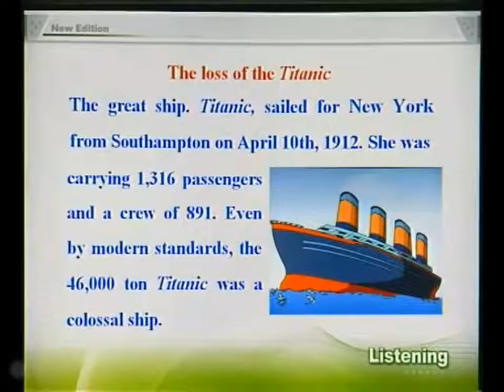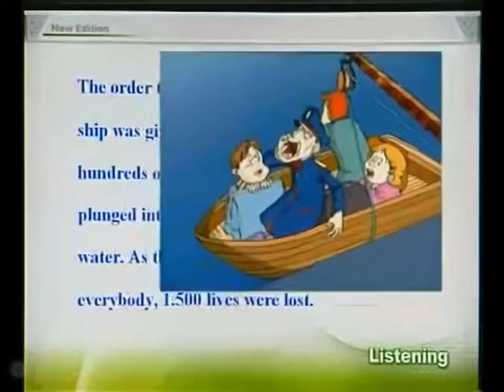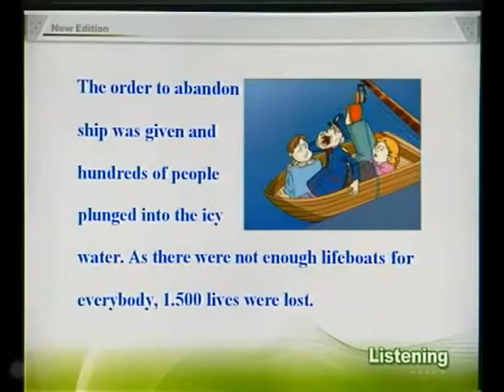10-3 new concept english Lesson 10 The loss of the Titanic ＂泰坦尼克＂号的沉没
10-3 new concept english Lesson 10 The loss of the Titanic ＂泰坦尼克＂号的沉没

Listen to the tape then answer the question below.
What would have happened if only two of the sixteen water-tight compartments had been flooded?

The great ship, Titanic, sailed for New York from Southampton on April 10th, 1912. She was carrying 1, 316 passengers and a crew of 891. Even by modern standards, the 46, 000 ton Titanic was a colossal ship. At that time, however, she was not only the largest ship that had ever been built, but was regarded as unsinkable, for she had sixteen watertight compartments. Even if two of these were flooded, she would still be able to float. The tragic sinking of this great liner will always be remembered, for she went down on her first voyage with heavy loss of life.

Four days after setting out, while the Titanic was sailing across the icy waters of the North Atlantic, a huge iceberg was suddenly spotted by a lookout. After the alarm had been given, the great ship turned sharply to avoid a direct collision. The Titanic turned just in time, narrowly missing the immense wall of ice which rose over 100 feet out of the water beside her. Suddenly, there was a slight trembling sound from below, and the captain went down to see what had happened. The noise had been so faint that no one thought that the ship had been damaged. Below, the captain realized to his horror that the Titanic was sinking rapidly, for five of her sixteen watertight compartments had already been flooded! The order to abandon ship was given and hundreds of people plunged into the icy water. As there were not enough lifeboats for everybody, 1, 500 lives were lost.

Southampton（1. 1）/sauθ'æmptən/n．南安普敦（英国港市）
lookout（1. 10）/'luk-aut/n．瞭望员
collision（1. 11）/kə'li'ʒən/n．碰撞
colossal（1. 4）/kə'lɔsəl/adj．庞大的
narrowly（1. 11）/'nærəuli/adv．刚刚，勉强地
watertight（1. 6）/'wɔ:tətait/adj．不漏水的
miss（1. 11）/mis/v．避开
compartment（1. 6）/kəm'pa:tmənt/n．（轮船的）密封舱
slight（1. 12）/slait/adj．轻微的
tremble（1. 12）/'trembəl/v．震颤
flood（1. 7）/flʌd/v．充满水
faint（1. 13）/feint/adj．微弱的
float（1. 7）/'fləut/v．漂浮，飘浮
horror（1. 14）/'hɔ:rə/n．恐惧
tragic（1. 7）/'trædʒik/adj．悲惨的
abandon（1. 15）/ə'bændən/v．抛弃
liner（1. 7）/'lainə/n．班船
plunge（1. 16）/plʌndʒ/v．投入，跳入
voyage（1. 8）/'vɔi-idʒ/n．航行
lifeboat（1. 16）/'laifbəut/n．救生船
iceberg（1. 10）/'aisbə:g/n．冰山

1 sail for，驶往……。
2 even by modern standards，即使依照现代标准来衡量。by作“依照”、“按照”讲。
3 regarded as unsinkable，被认为是不会沉没的。 regard… as…当“把……当作……”讲。
4 she went down on her first voyage with heavy loss of life，她首航就下沉，造成大批人员死亡。go down是“下沉”的意思。
5 narrowly missing，勉强避开。
6 Below, the captain realized to his horror，在下面，船长惊恐地发现。 below是个副词。

参考译文

巨轮“泰坦尼克”号1912年4月10日从南安普敦起锚驶向纽约。船上载有1，316名乘客与891名船员。即便用现代标准来衡量，46，000吨的“泰坦尼克”号也算得上一艘巨轮了。当时，这艘轮船不仅是造船史上建造的最大的一艘船，而且也被认为是不会沉没的。因为船由16个密封舱组成，即使有两个舱进水，仍可漂浮在水面上。然而，这艘巨轮首航就下沉，造成大批人员死亡。人们将永远记着这艘巨轮的沉没惨剧。

“泰坦尼克”起航后的第4天，它正行驶在北大西洋冰冷的海面上。突然，瞭望员发现一座冰山。警报响过不久，巨轮急转弯，以避免与冰山正面相撞。“泰坦尼克”这个弯拐得及时，紧贴着高出海面100英尺的巨大的冰墙擦过去。突然，从船舱下部传来一声轻微的颤音，船长走下船舱去查看究竟。由于这个声音非常轻，没人会想到船身已遭损坏。在下面，船长惊恐地发现“泰坦尼克”号正在急速下沉，16个密封舱已有5个进水。于是，他发出了弃船的命令，几百人跳进了冰冷刺骨的海水里。由于没有足够的救生艇运载所有乘客，结果1，500人丧生。